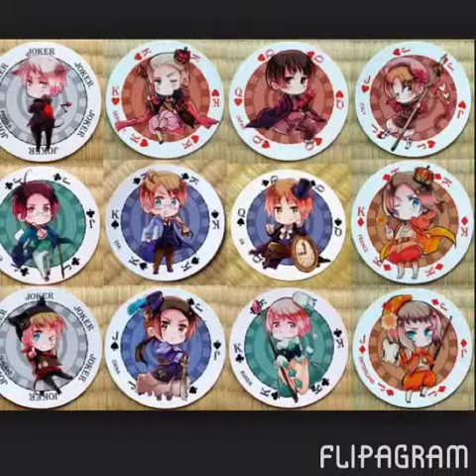Flipagram - Gakuen Fietsa! Hetalia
Hetalia